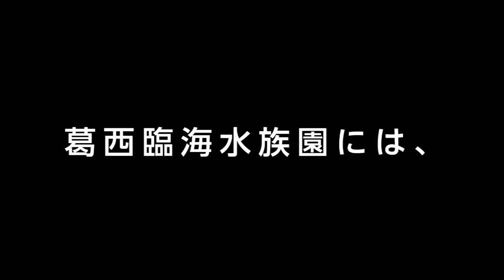ポーチにしたい粋な柄／25周年記念動画 film13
葛西臨海水族園　２５周年記念動画
２５の生きもの　film13　「ポーチにしたい粋な柄」

水玉、ボーダー、ストライプ・・・・・・柄にもいろいろあるけれど、粋な柄とはまさに、日本固有種であるユウゼンの柄のこと！
文字通り江戸友禅のような深い渋みに、ワンポイントの黄色いふちどりがアクセント。
小笠原でのユウゼン調査の様子もご紹介。I'm in love with 粋なガラ！